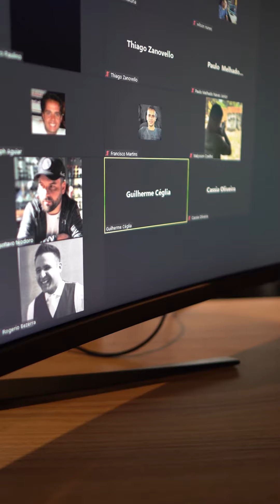Vale a pena operar em bando no daytrade?